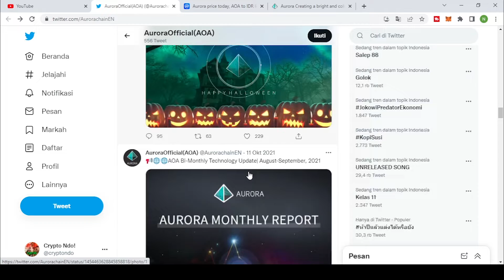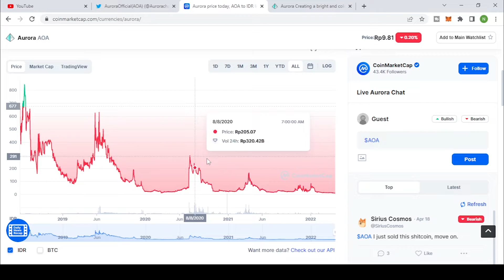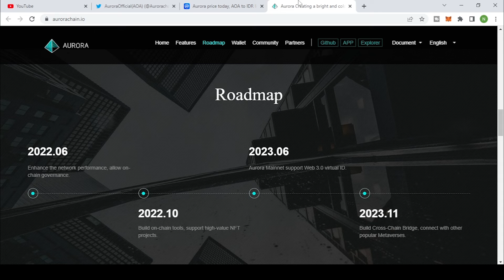MEMBAHAS TOKEN AURORA (AOA) | GA ADA YANG BISA DI HARAPKAN DENGAN TOKEN AOA INI